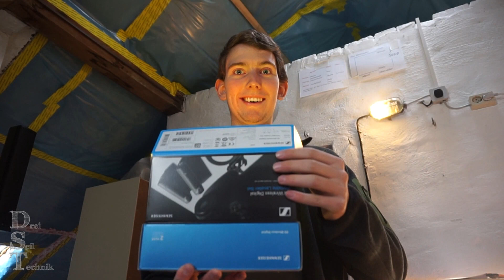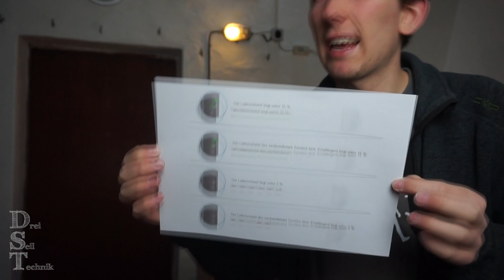Sennheiser XSW-D - Endlich drahtlos!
Sennheiser hat vor einigen Jahren mit der XSW-Serie vor allem Sparfüchse angesprochen, die dennoch nicht auf Drahtlos verzichten wollen. Jetzt gibt es nach dem Remake auch potable Mini-Funkstrecken für die Kamera, den Proberaum oder den Liveauftritt. Somit muss erstens Audio for Video nicht mehr teuer sein, zweitens ist diese Serie genau so einfach zu bedienen wie ein Kabel. Aber schaut es euch einfach an ;-)